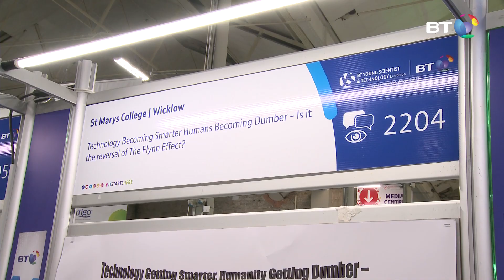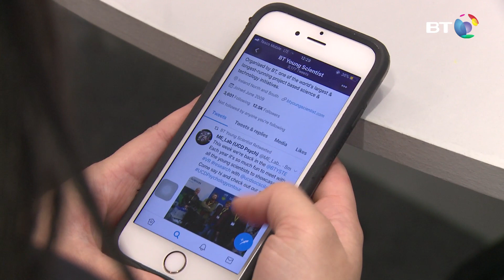Technology Becoming Smarter Humans Becoming Dumber - Is it the reversal of The Flynn Effect?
A study of prevalence and associated factors with social media usage among students aged 13-18 and the apparent drop in the average IQ.